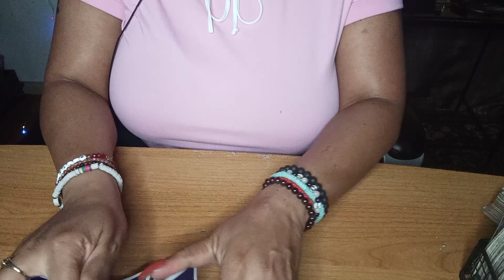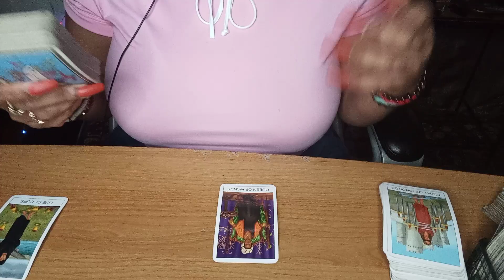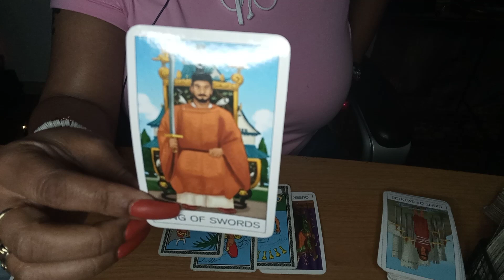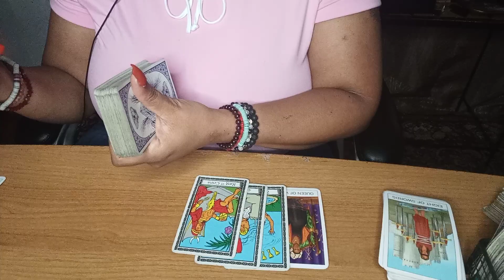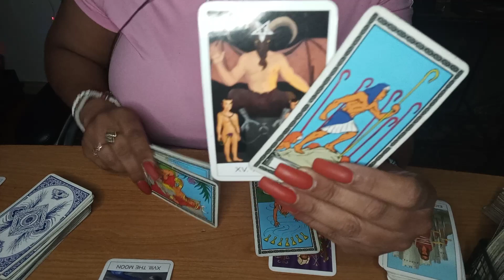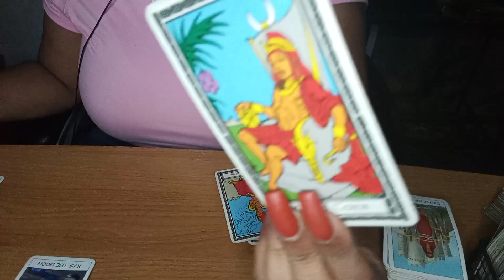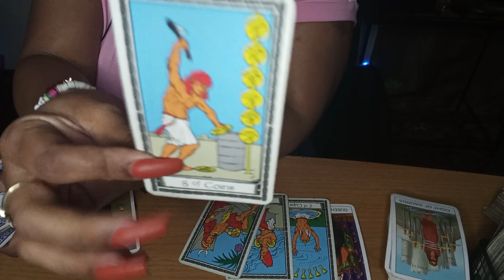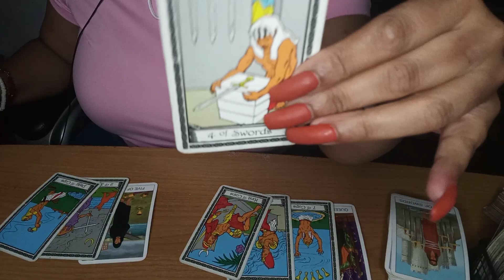AQUARIUS ♒ UR PERSON SECRET THOUGHTS ABOUT YOU 🤫..I REGRET NOT TAKING U SERIOUS